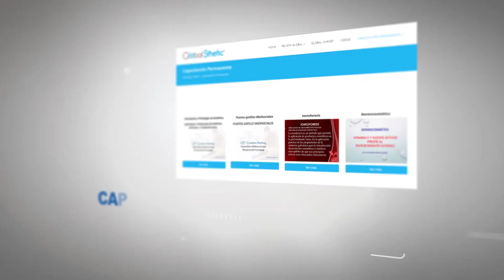Erika Carrúa Esteticista cosmeatra - XVI edición de la Feria Belleza y Salud 2017.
Síguenos para no perderte el mejor contenido! Canal de moda y entretenimiento las 24 horas por internet. Aquí encontrarás sesiones de fotos con modelos, pasarelas, entrevistas, además un canal en vivo las 24 horas.